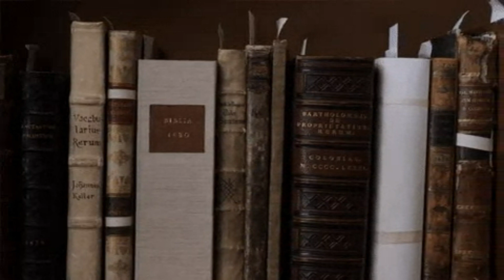Tributo aos Sebos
* Sumo